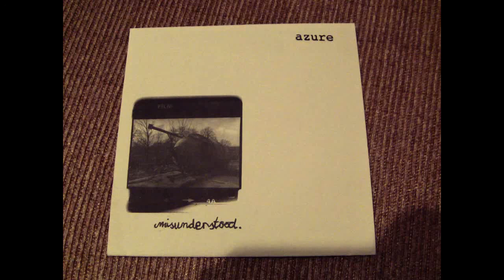Azure - Misunderstood (full)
0:00 Misunderstood
1:57 Sad Days
4:54 Verbannung
6:50 War Memorial
10:35 White Room

Released on Honesty Records in 1995